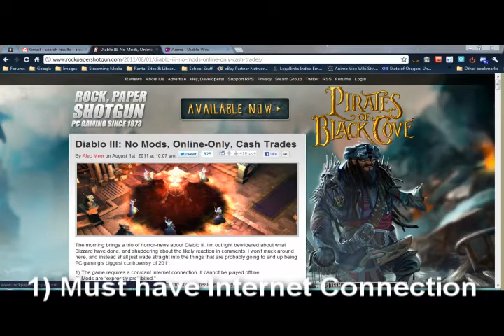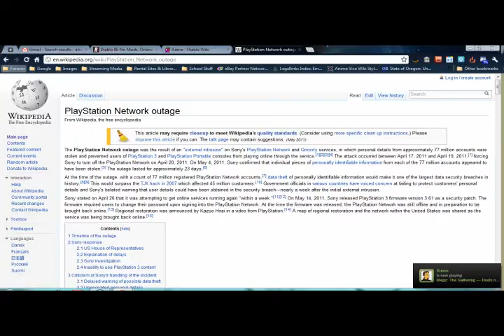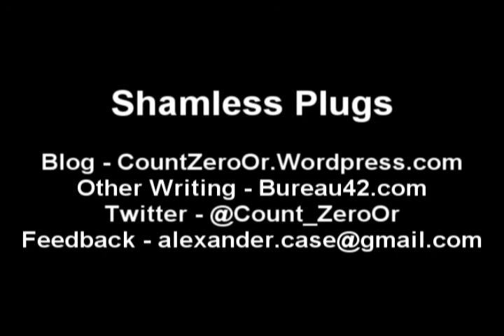Editorial - Revelations on Diablo 3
This week Iapos;m taking a look at some recent developments around Diablo 3.